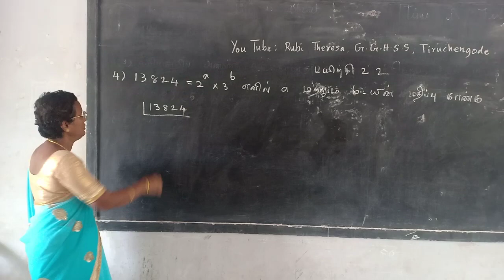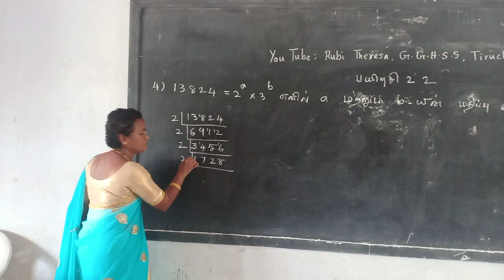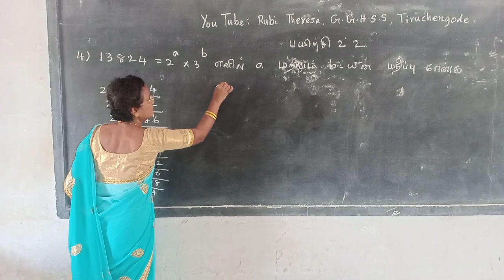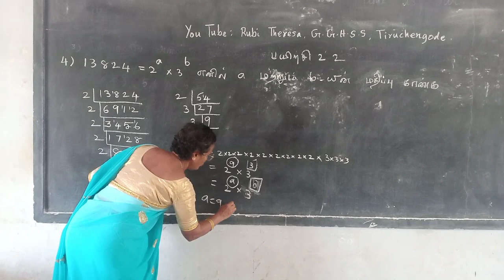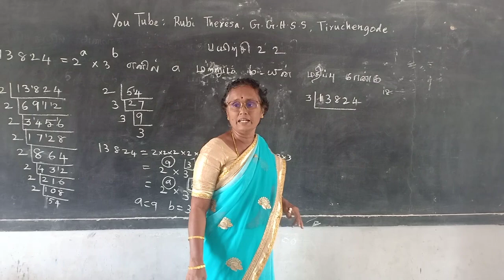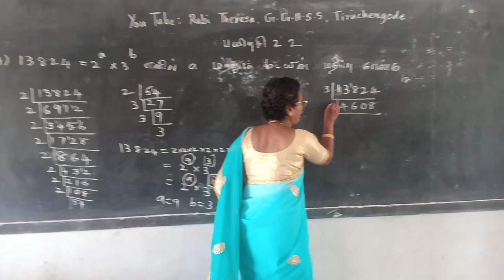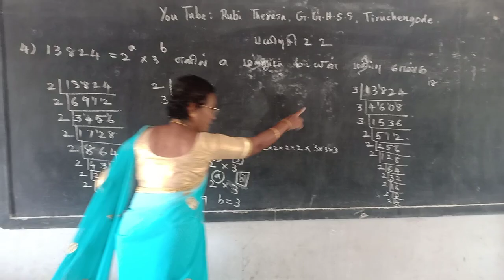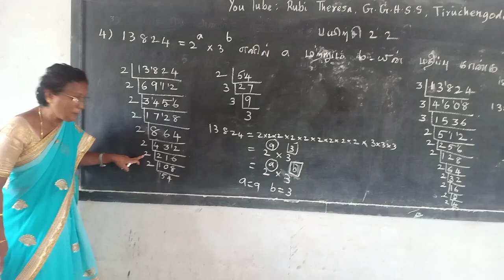10th Maths _ Numbers and Sequences _ Exercise 2.2 _ Sum 4